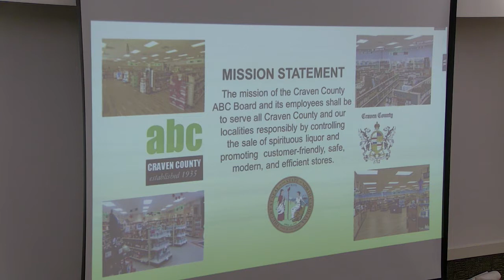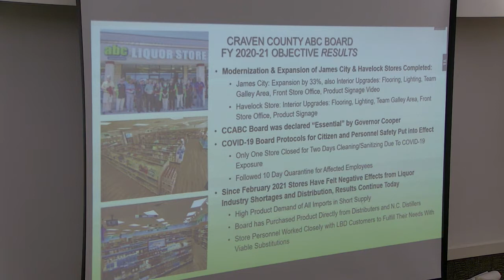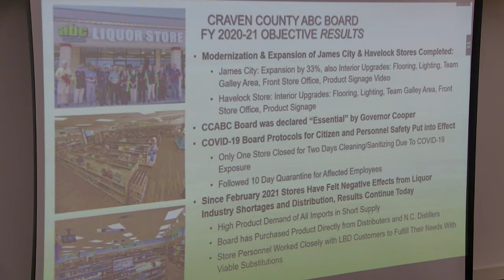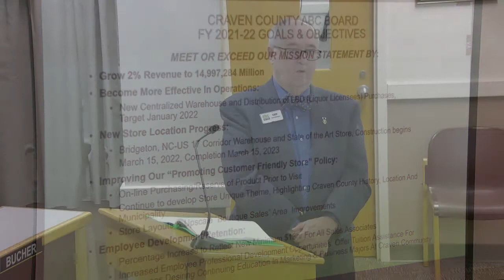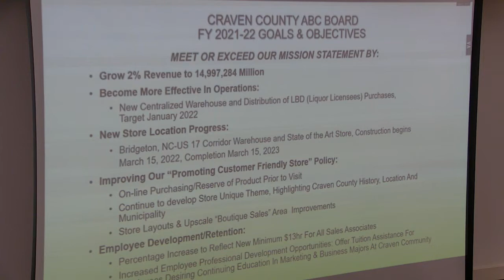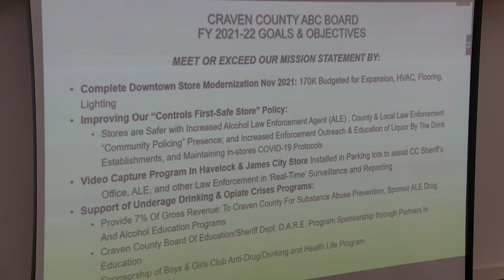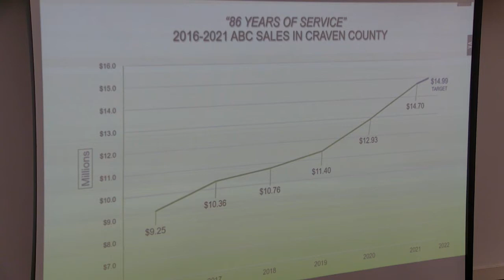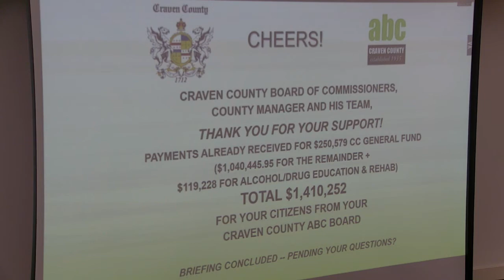Craven County Board of Commissioners Regular Meeting - November 15, 2021.